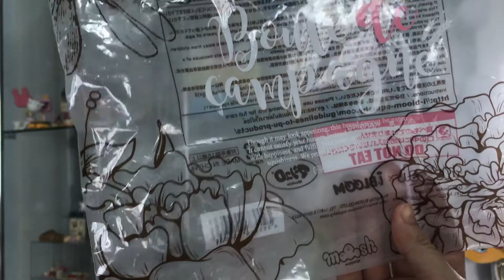Ibloom bread squishy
For more pics and video

Size : jumbo
Scent : bread scented
Super soft!!! Super slow rising! Super awesome👏🏻😳💕

Recommended 👍🏻👍🏻👍🏻👍🏻
If you're a big fan of slow rising squishy then you should get one☺️☺️💕